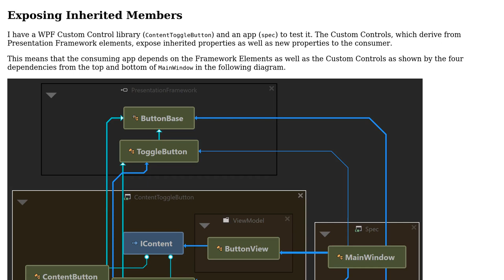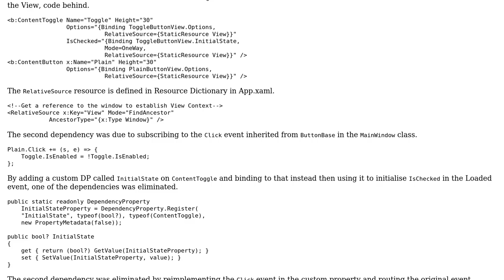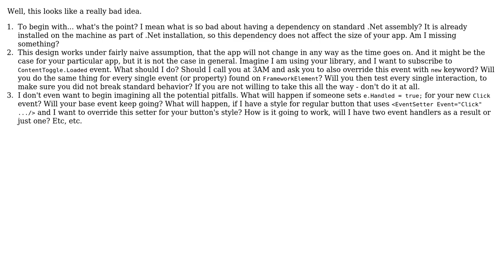Code Review: Managing inherited dependency properties in WPF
With thanks & praise to God, and with thanks to the many people who have made this project possible! | Content (except music & images) licensed under CC BY-SA | Music | Images & others | With thanks to user Nikita B user Jamal user Cool Blue and the Stack Exchange Network Trademarks are property of their respective owners. You are responsible for your own actions.